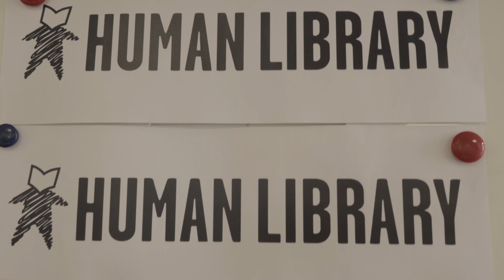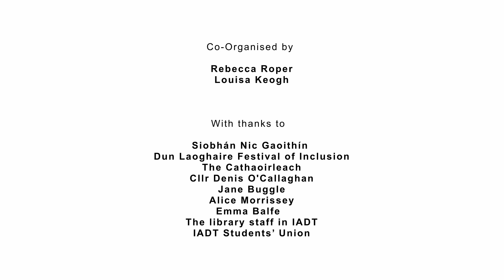The Human Library@ IADT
One day in October, scores of people joined together in multiple conversations about what it is to be human in 2023. This official Human Library event was part of the Dún Laoghaire Festival of Inclusion held in IADT.  Special thanks to Jane Buggle, Alice Morrissey, Cian Gilmore, Louisa Keogh, Siobhán Nic Gaoithin, IADT EDI and the Students' Union.